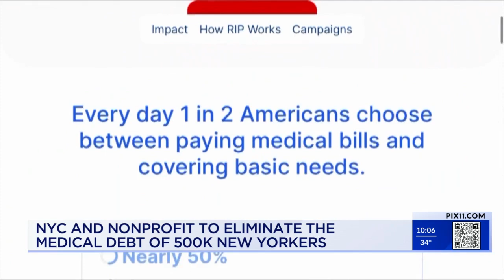NYC to relieve medical debt for 500,000 residents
Do you have medical bills that you just can't pay off? There's a new chance that debt could be forgiven.